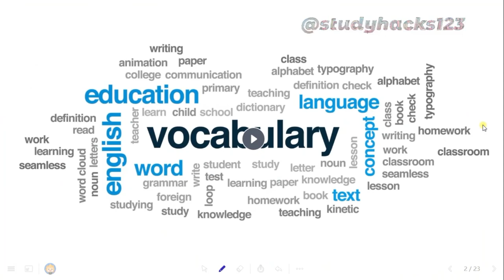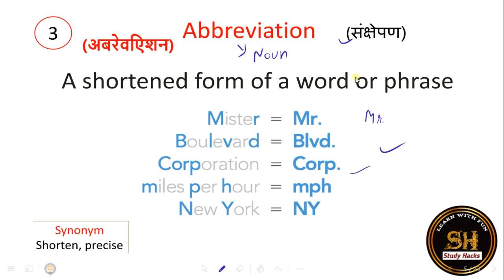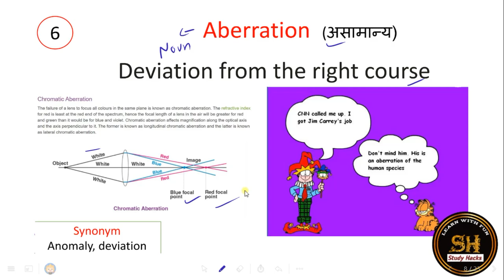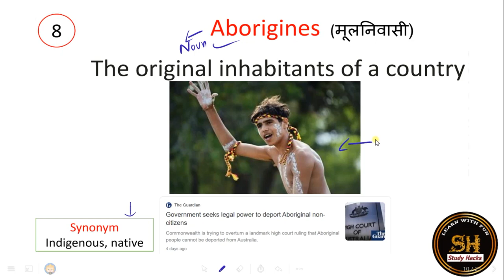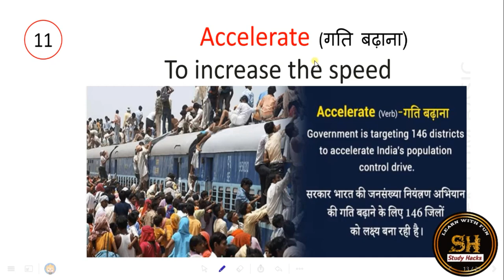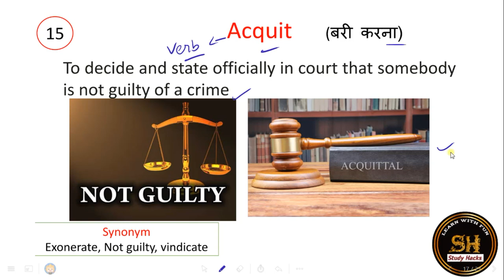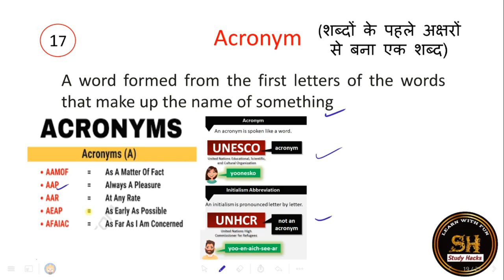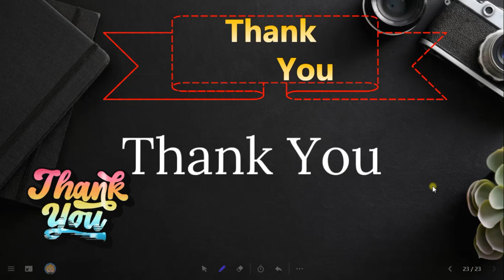Black Book Vocabulary | part 1 | One word substitution | By studyhacks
Black Book Vocabulary | part 1 | Vocabulary | One word substitution | Vocabulary By studyhacks

Black book of English vocabulary| black book vocabulary

Black book synonyms| for all ssc exams| learn in easy language

Black book Top 200 Most Repeated Idioms and Phrases

Complete Idioms and Phrases asked in SSC

exams

Black Book one Idioms and Phrases

vocabulary for SSC CGL CHSL MTS CPO STENO

exams 2021

MTS CPO STENO BANK exams

the Black Book for SSC stenographer grade C &amp; D EXAMS

the Black Book for idioms and phrases the Black Book for government job EXAMS

Synonyms dear sir

Synonyms by ram sir

Svnonvms air force wifistudv
Synonyms dear sir

Synonyms air force wifistudy

Synonyms unacademy

Synonyms utkarsh classes